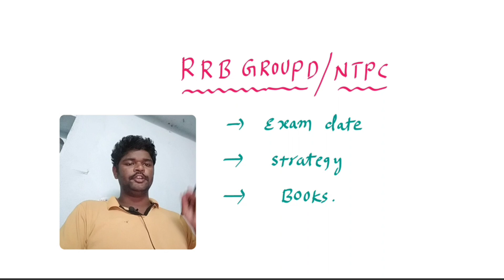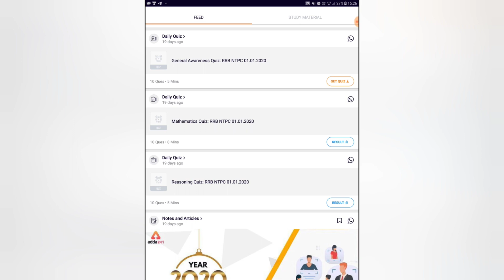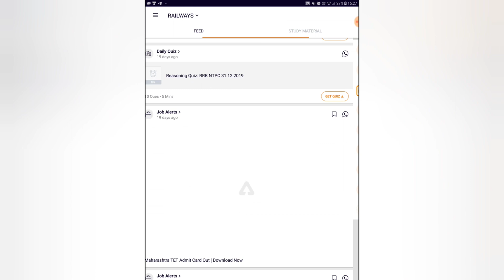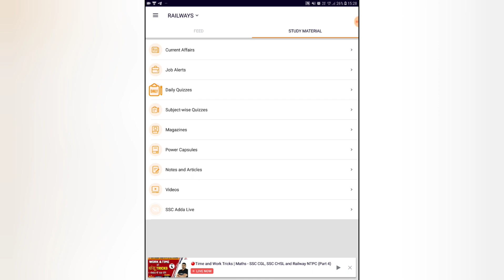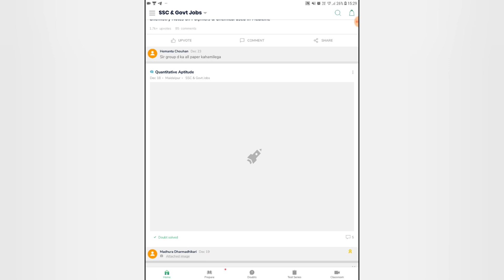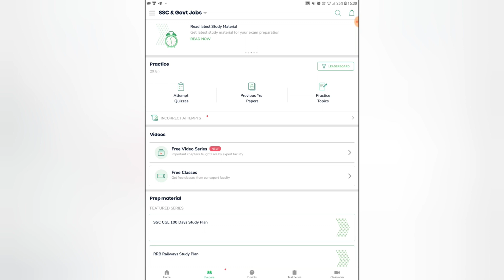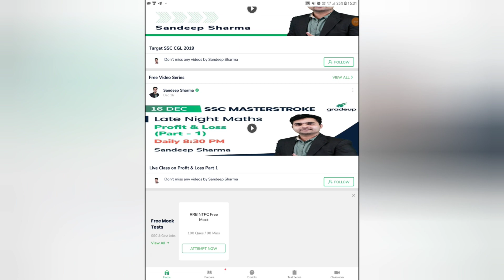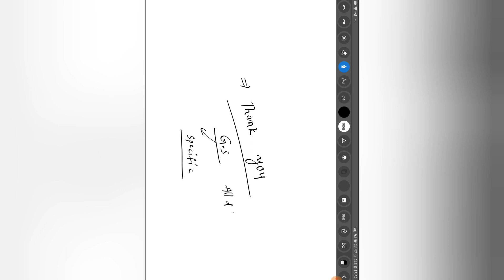Rrb groupd exam dates, rrb ntpc exam dates, preparation strategy books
telegram channel
rrb ntpc preparation, rrb preparation in telugu, competitive exams preparation in telugu, maths tricks in telugu, rrb group d preparation in telugu, ssc cgl preparation in telugu, ssc chsl preparation in telugu, ssc mts preparation in telugurrb group d previous papers maths explanation playlist
nerpari youtube channel
best YouTube channel for maths
maths best short cuts
ntpc previous papers in telugu
ntpc maths short cuts in telugu
ntpc model papers in telugu